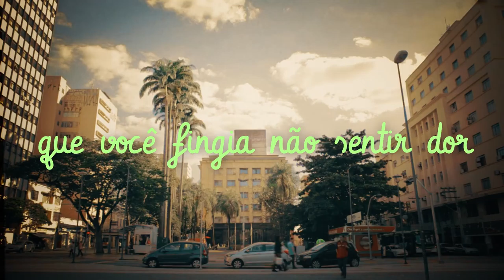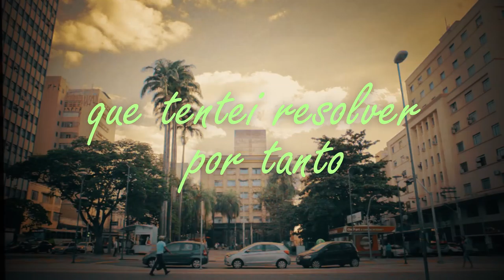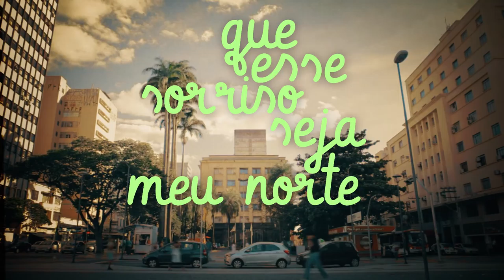Sou Gio - Verdes (Lyric Video)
Lyric video e imagens: Giovane Agapito
Correção de cor e finalização: Gabriel Paparotti
Produção musical: Gustavo Coutinho
Mixagem e masterização: Gustavo Coutinho
Gravado no Abra Sounds (Hortolândia/SP) por Giovane Agapito e Gustavo Coutinho

Música por Gustavo Coutinho
Letra e melodias por Giovane Agapito